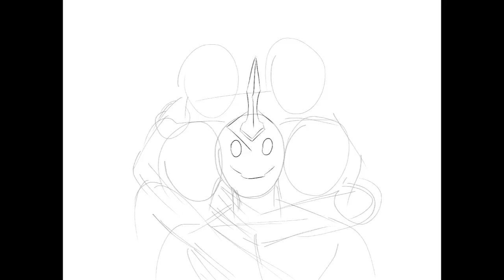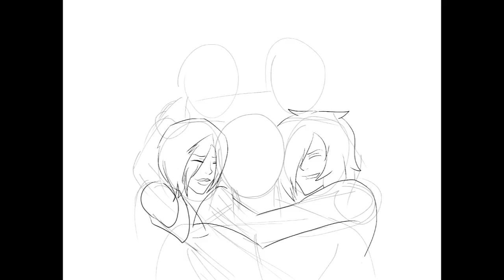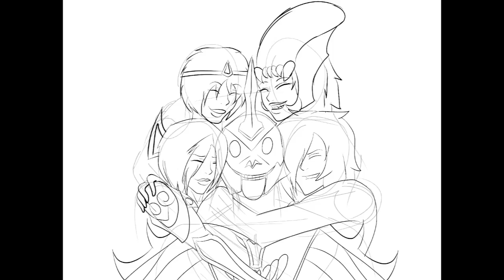Happy Birthday Juan!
This video is about juans birthday